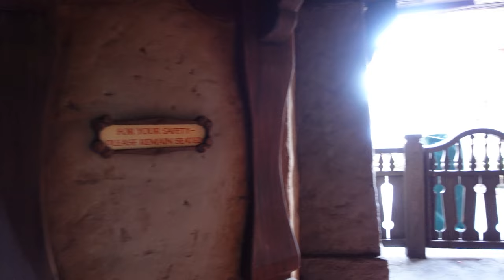Pinocchio's Daring Journey POV (2024, HD 60FPS), Disneyland Dark Ride | Non-Copyright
Pinocchio's Daring Journey opened in 1983 at both Disneyland and Tokyo Disneyland.  This dark ride is located in Fantasyland and tells the story of Pinocchio.